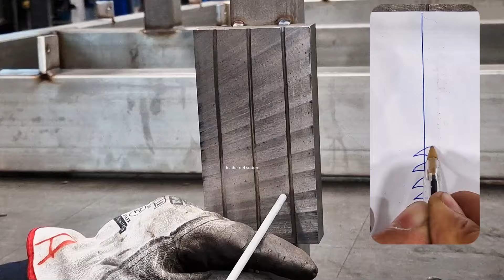come fare saldature in verticale ascendente Con elettrodo 7018 basico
come fare saldature in verticale ascendente Con elettrodo 7018 basico Si dovrà procedere eseguendo di cordoncini, andando per esempio da destra verso sinistra, poi viceversa da sinistra verso destra, attendendo il parziale raffreddamento del punto precedente in questo modo avete una saldatura ad elettrodo speciale